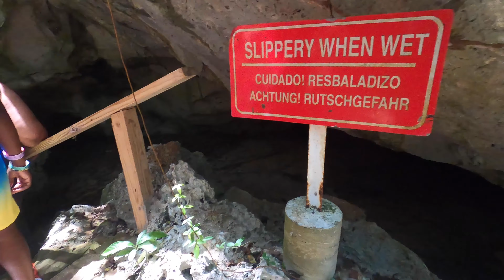Jamaica Trip Xavier 28th Birthday Travel Vlog 2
Welcome back! This is our second travel video; we enjoyed 14 days in Jamaica for Xavier's 28th birthday! The food was amazing; lotts of spicy curry, goat, Ox tail, fish and so much more yummy food we've never tried. In this video, we went to YS Falls, we entered into a Rastafarian plantation, swam in the number one best beach in Jamaica; Negril beach, we explored the Green Gratto Caves as well as the Dunn's River Falls. We hope you enjoy!

Lindsey is originally from Seattle, WA and Xavier is from San Diego, California. We met three years ago in Boise, ID and both recently moved to Puerto Rico! Xavier is a crypto currency consultant as well as a travel agent and has always loved to travel. We have many other places we will travel to and we look forward to bringing you all on our journeys!